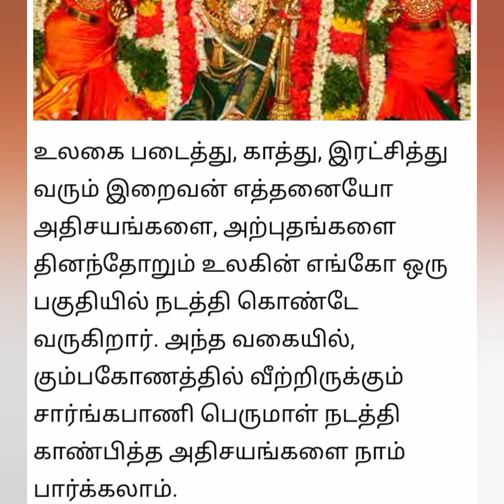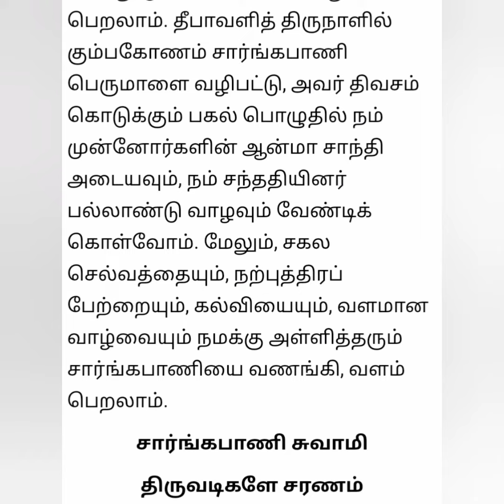✿✿பக்தனுக்காக திவசம் கொடுத்த பெருமாள்✿✿